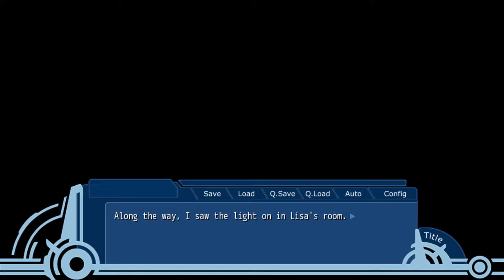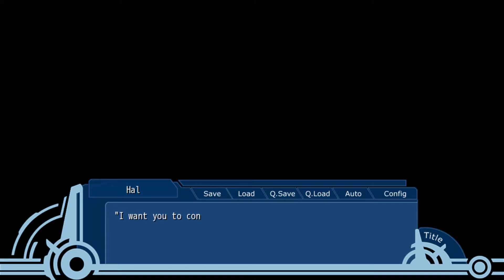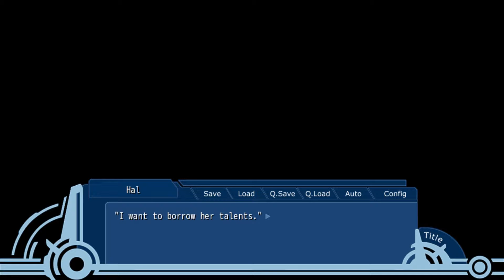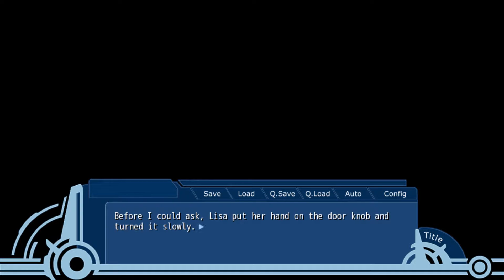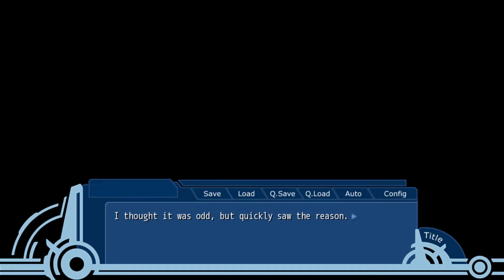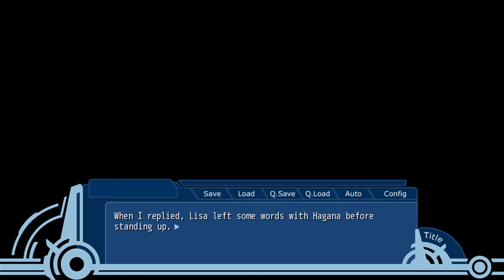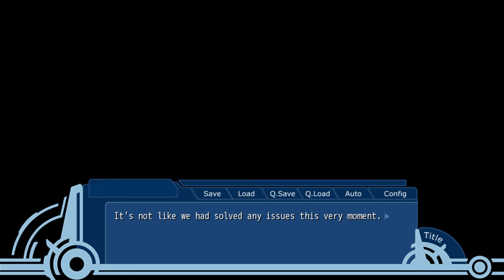Game Break: Charles Plays "World End Economica", Part XIV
Hal has a plan. Now it's just a matter of convincing Lisa. ...and Hagana. Will he be able to talk his way through Operation: Continue the Plot? Or...will we just wander about a bit instead?